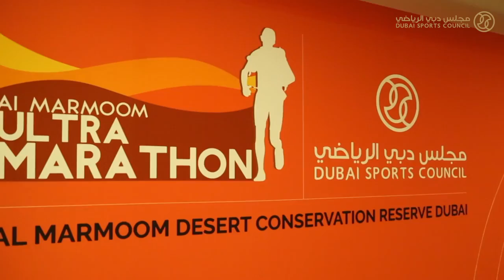Dubai Sports Council announces world's longest desert ultra-marathon 11-15 December 2018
The Al Marmoom Ultramarathon offers 3 grueling distances; the world’s longest desert ultra-run 270km over 5 days as well as continuous 100km and 50km ultra runs.
All three distances are self- sufficient, with water and tents supplied, and across desert terrain in the breath taking Al Marmoom Desert Reserve, Dubai UAE.
Terrain will change from hard sand tracks to soft moving dunes, and the route will include overnight camping, 5 stages and regular check points.
The Al Marmoom Ultramarathon will test physical strength and mental stamina as participants take in the beautiful desert landscape and spot indigenous and migratory wildlife.